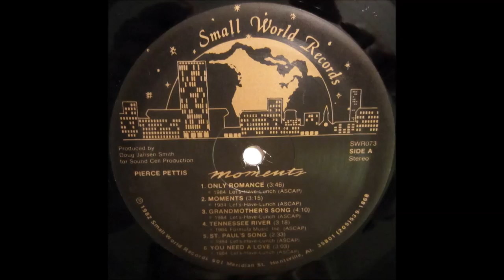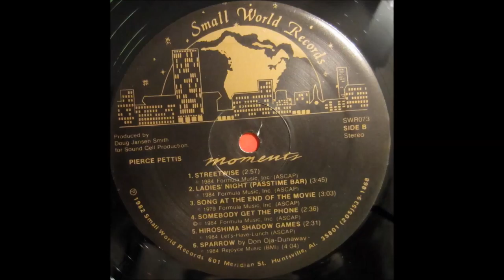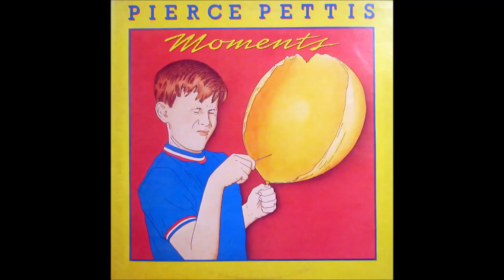Tennessee River (1982) Pierce Pettis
from Pierce Pettis' rare debut "Moments", only released on LP